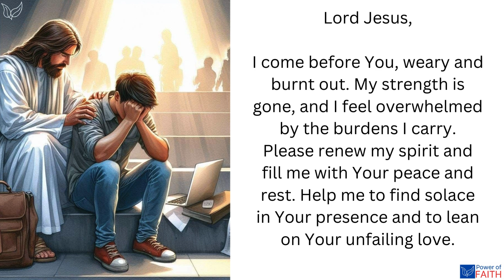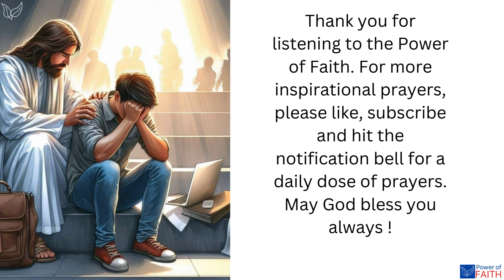A prayer to Jesus when feeling burnt out,